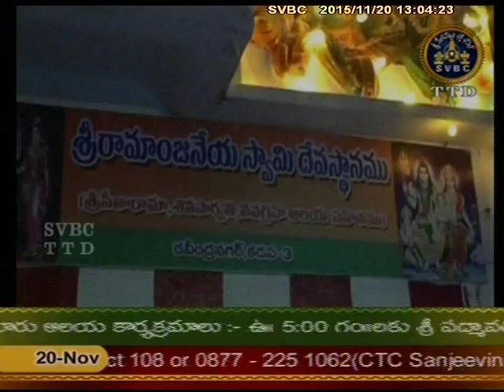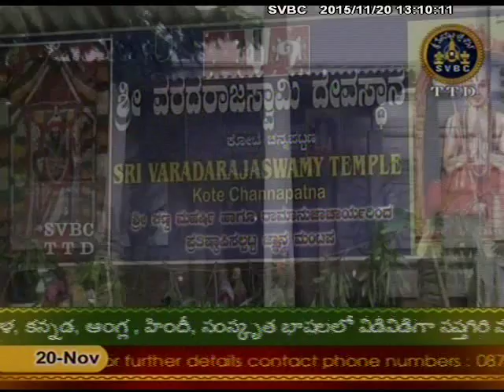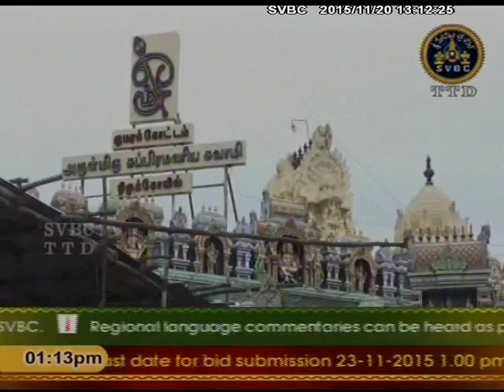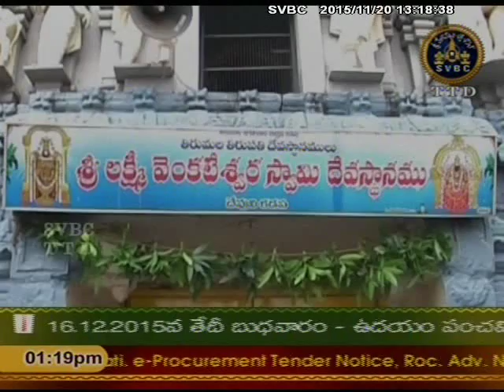SVBC TTD- Adhyatmika Viseshalu 1 Pm 20-11-15